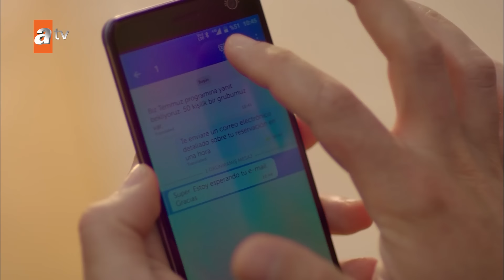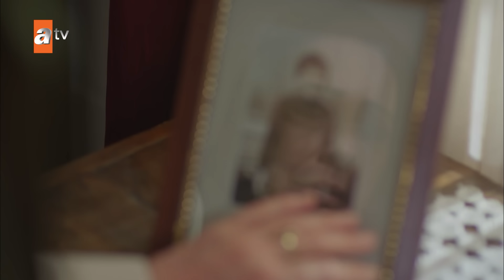Hercai - Episodio 43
Reyyan è la nipote della famiglia Sadoglu, una delle famiglie più forti di Midyat. Sebbene suo padre Hazar e suo zio Cihan siano figure importanti nella grande famiglia, il vero leader è suo nonno, Nasuh. Nasuh ha maltrattato Reyyan, mentre è sempre stato più premuroso con sua cugina Yaren. Il motivo è che Reyyan non è la sua nipote biologica. Reyyan, ignara di questo fatto, va a cavallo e quando l'auto di Miran si avvicina, il cavallo si spaventa e Reyyan cade. Miran si innamora di Reyyan e vorrebbe sposarla. Questa notizia permette a Yaren di vendicarsi di Reyyan, che gli ha portato via l'amata. Dopo il matrimonio, Miran e Reyyan si recano nella loro villa per iniziare la loro nuova vita, ma Miran mette fine alla relazione dopo aver trascorso la prima notte con Reyyan. Il motivo è che il padre di Reyyan ha ucciso la madre e il padre di Miran molti anni prima e Miran è stato cresciuto dalla nonna per vendicarsi di quelle morti. Col tempo, i segreti verranno svelati mentre Reyyan e Miran cercheranno di apprezzare il loro amore nonostante tutti gli ostacoli.